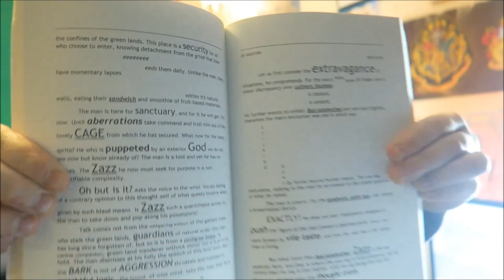The Book Postscript Tag!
QUESTIONS:
1) The longest book you read this year and the book that took you the longest to finish.
2. A book you read in 2018 that was outside of your comfort zone.
3. How many books did you re-read in 2018?
4. Favorite re-read of 2018.
5. A book you read for the first time in 2018 that you look forward to re-reading in the future.
6. Favorite single short story or novella that you read in 2018.
7. Mass Appeal: A book you liked and would recommend to a wide variety of readers.
8. Specialized Appeal: A book you liked but would be hesitant to recommend to just anyone.
9. Reflect on your year as a bookish content creator (goals met, good/bad memories, favorite videos you made, etc).
10. Tag some fellow bookish content creators.

BOOKS MENTIONED:
Stephen King - The Talisman
Stephen King - Black House
Anne Enright - Babies
Terry Pratchett - Dragons at Crumbling Castle
Charles Heathcote - Our Doris
Oli Jacobs - Bad Sandwich

YOUTUBERS MENTIONED:
Memento Mori
Charles Heathcote
Todd the Librarian
Graham Quigley
BooksLikeWoah